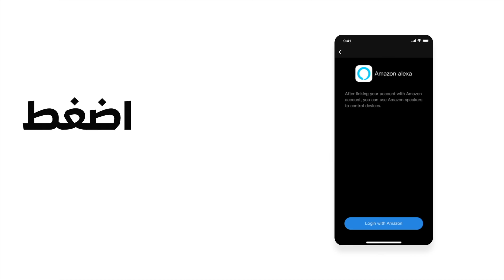Haismart Third-party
شاهد الفيديو الآن وتعرف على كيفية الاستفادة من الخدمة الثالثة في تطبيق Haismart!

Watch the video now and learn how to benefit from the third-party service in the Haismart app!